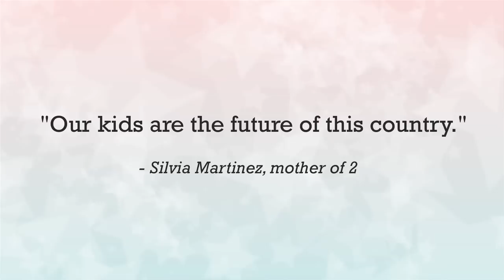Silvia is an Immigrant Mother from Mexico - Moms Matter 2012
Silvia immigrated to the United States 10 years ago with her American husband. While it was hard for her to leave behind her family and culture, she appreciates the freedom she's found in America as well as the hope she has for her children's future.

Behind the issues being debated by politicians are real moms and real families who will be affected by their policy decisions. Moms Matter 2012 aims to give voices to moms throughout the election cycle by making sure politicians hear from moms across the country.